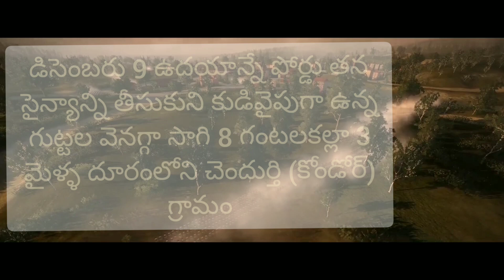చెందుర్తి యుద్ధం 1758#chendurthi war in telugu 1758#2020 sp videos#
బ్రిటిషు ఈస్టిండియా కంపెనీకి, ఫ్రెంచివారికీ మధ్య 1758 డిసెంబరు 9 న జరిగిన యుద్ధం
# British east India company war in Telugu India#
britishruleinindia# east India war in telugu1758#